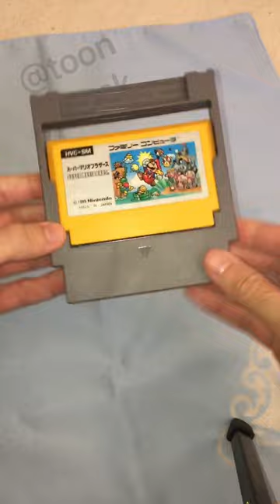Does it Exist? (Famicom to NES Adapter)